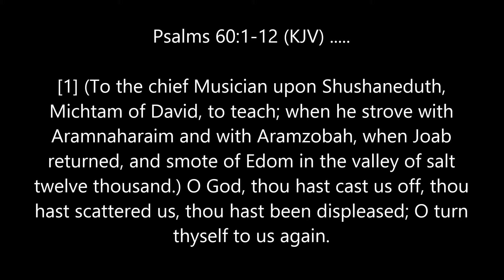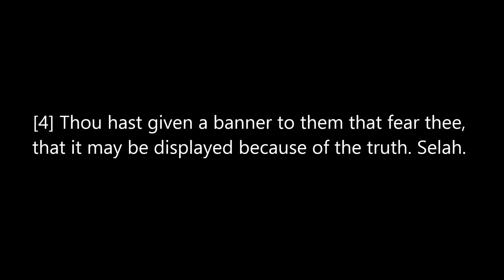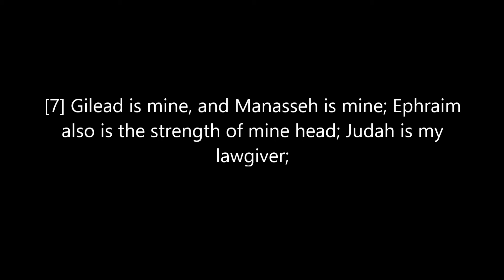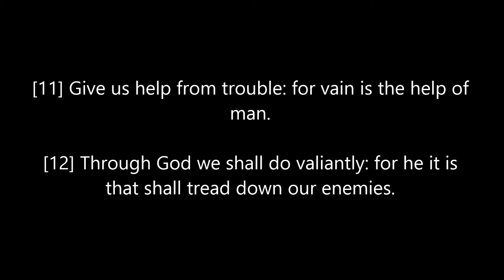The POWER of Psalms 60 - (the 5th Hour); InRealTime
ForTheElectSake * . * ThePower InRealTime : *Understanding the POWER of the Psalms*
-- 🧐📖Sirach/Ecclesiasticus 44:5 (KJVA)
[5] Such as found out musical tunes, and recited verses in writing:
📖Psalms 60.1-12
[1] O God, thou hast cast us off, thou hast scattered us, thou hast been displeased; O turn thyself to us again.
[2] Thou hast made the earth to tremble; thou hast broken it: heal the breaches thereof; for it shaketh.
[3] Thou hast shewed thy people hard things: thou hast made us to drink the wine of astonishment.
[4] Thou hast given a banner to them that fear thee, that it may be displayed because of the truth. Selah.
[5] *THAT THY BELOVED MAY BE DELIVERED; SAVE WITH THY RIGHT HAND, AND HEAR ME.*
[6] God hath spoken in his holiness; I will rejoice, I will divide Shechem, and mete out the valley of Succoth.
[7] Gilead is mine, and Manasseh is mine; Ephraim also is the strength of mine head; Judah is my lawgiver;
[8] Moab is my washpot; over Edom will I cast out my shoe: Philistia, triumph thou because of me.
[9] Who will bring me into the strong city? who will lead me into Edom?
[10] Wilt not thou, O God, which hadst cast us off? and thou, O God, which didst not go out with our armies?
[11] Give us help from trouble: for vain is the help of man.
[12] Through God we shall do valiantly: for he it is that shall tread down our enemies.
-- 📖Psalms 44.1-26
[1] We have heard with our ears, O God, our fathers have told us, what work thou didst in their days, in the times of old.
[2] How thou didst drive out the heathen with thy hand, and plantedst them; how thou didst afflict the people, and cast them out.
[3] For they got not the land in possession by their own sword, neither did their own arm save them: but thy right hand, and thine arm, and the light of thy countenance, because thou hadst a favour unto them.
[4] Thou art my King, O God: command deliverances for Jacob.
[5] Through thee will we push down our enemies: through thy name will we tread them under that rise up against us.
[6] For I will not trust in my bow, neither shall my sword save me.
[7] But thou hast saved us from our enemies, and hast put them to shame that hated us.
[8] In God we boast all the day long, and praise thy name for ever. Selah.
[9] But thou hast cast off, and put us to shame; and goest not forth with our armies.
[10] Thou makest us to turn back from the enemy: and they which hate us spoil for themselves.
[11] Thou hast given us like sheep appointed for meat; and hast scattered us among the heathen.
[12] Thou sellest thy people for nought, and dost not increase thy wealth by their price.
[13] Thou makest us a reproach to our neighbours, a scorn and a derision to them that are round about us.
[14] Thou makest us a byword among the heathen, a shaking of the head among the people.
[15] My confusion is continually before me, and the shame of my face hath covered me,
[16] For the voice of him that reproacheth and blasphemeth; by reason of the enemy and avenger.
[17] All this is come upon us; yet have we not forgotten thee, neither have we dealt falsely in thy covenant.
[18] Our heart is not turned back, neither have our steps declined from thy way;
[19] Though thou hast sore broken us in the place of dragons, and covered us with the shadow of death.
[20] If we have forgotten the name of our God, or stretched out our hands to a strange god;
[21] Shall not God search this out? for he knoweth the secrets of the heart.
[22] Yea, for thy sake are we killed all the day long; we are counted as sheep for the slaughter.
[23] Awake, why sleepest thou, O Lord? arise, cast us not off for ever.
[24] Wherefore hidest thou thy face, and forgettest our affliction and our oppression?
[25] For our soul is bowed down to the dust: our belly cleaveth unto the earth.
[26] Arise for our help, and redeem us for thy mercies' sake.
-- 🧐📖John 14.8 . . . ( *The Spoken WORD* )
[8] I will not leave you comfortless: I will come to you.

[ FOOTNOTE: ] . . . Always be led by the "example" of *CHRIST / HA' MASHAYACH* : wisdom and "righteous" discernment(.) - KJV